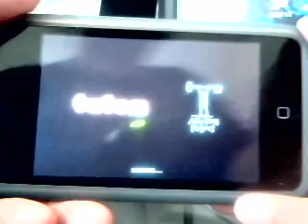IpodTouch App Review Carnivores DH.wmv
it has finally came oput for the ipodtouch n iphone ..carnivores is a first person shooter action game n wat this is about. yew kill dinosaurs but they also kill yew so watch out!!